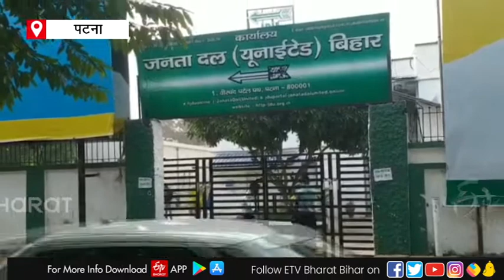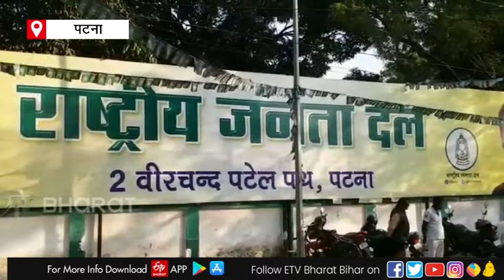RCP Singh | धीरे-धीरे JDU ने हाशिए पर पहुंचायी आरसीपी सिंह की राजनीति |ETV Bharat Bihar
एक जमाने में जदयू में नंबर 2 के नेता माने जाने वाले आरसीपी सिंह को आज उनकी ही पार्टी में परेशानियों का सामना करना पड़ रहा है. सीएम नीतीश कुमार हमेशा उन्हें अपना करीबी मानते थे लेकिन केंद्र से नजदीकी ने नीतीश से दूर कर दिया. पार्टी के अंदर जमे उनके सख्त जड़ों को काट दिया गया. जदयू ने धीरे-धीरे करके आरसीपी सिंह की राजनीति को हाशिए पर पहुंचा दिया है. पढ़िए पूरी रिपोर्ट..